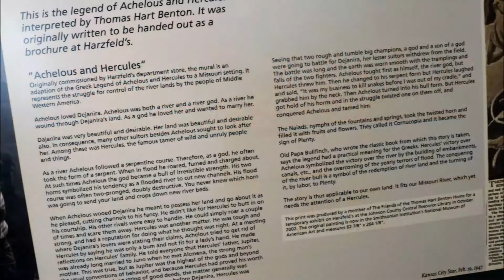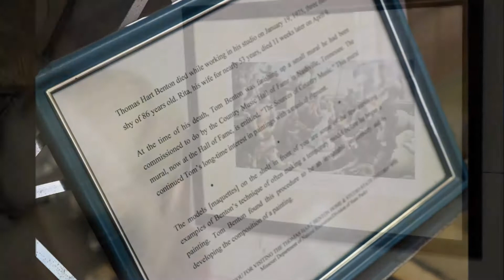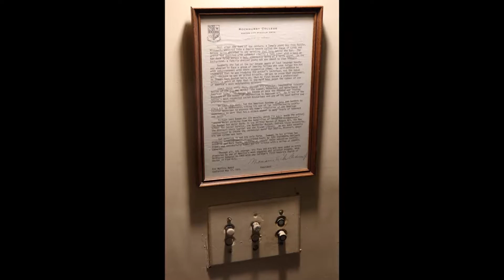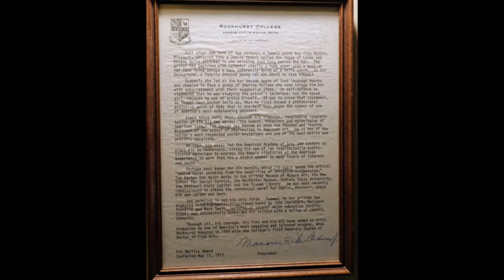Thomas Hart Benton Home and Studio State Historic Site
A brief visit to the Thomas Hart Benton Home and Studio State Historic Site, with photographs from the studio and inside the home.